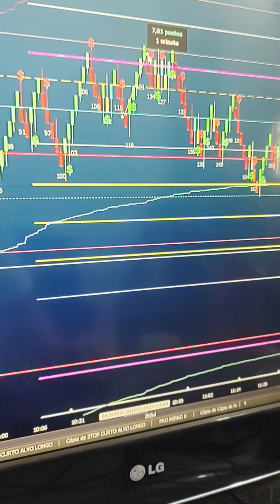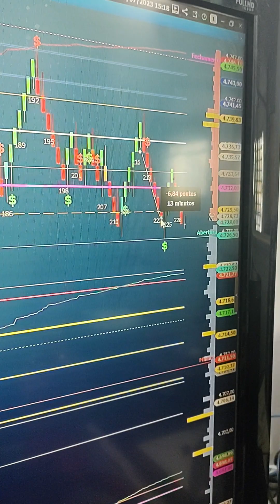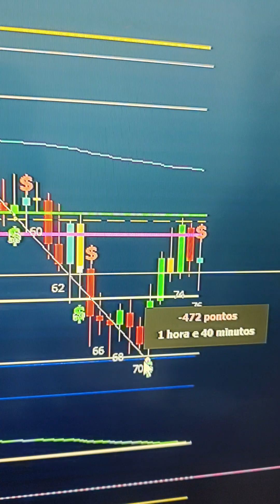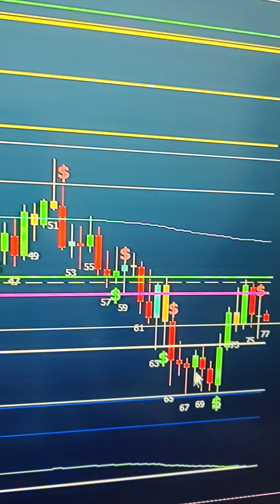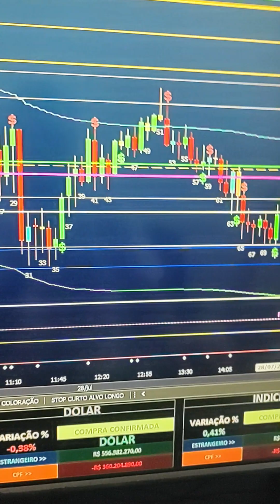PLANILHA QUANT, REGRA DE COLORAÇÃO, SINAL $, LINHAS AUTOMÁTICAS, MENTORIA, SALA AO VIVO MINI ÍNDICE